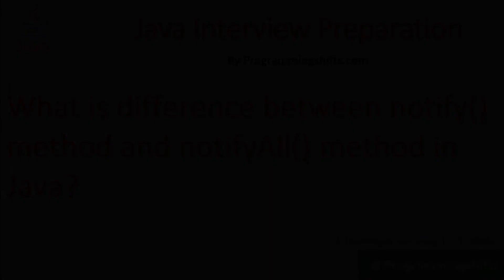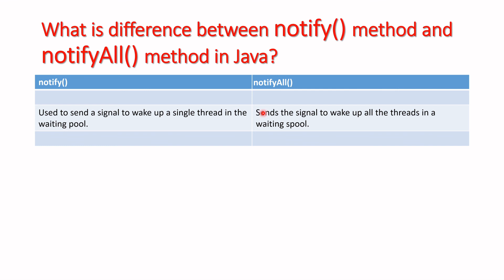What is difference between notify() method and notifyAll() method in Java?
Java Interview: What is difference between notify() method and notifyAll() method in Java?